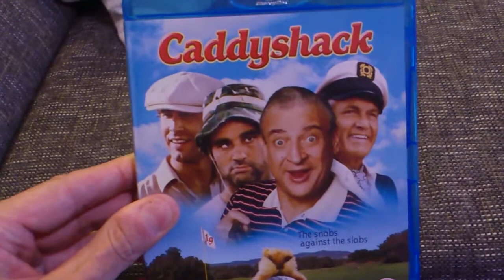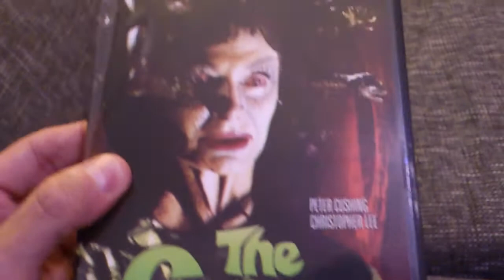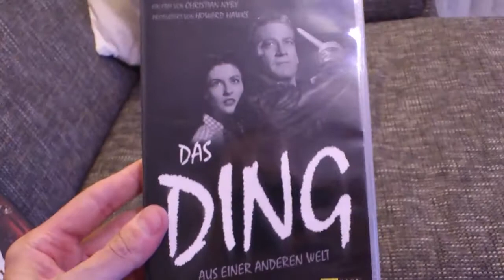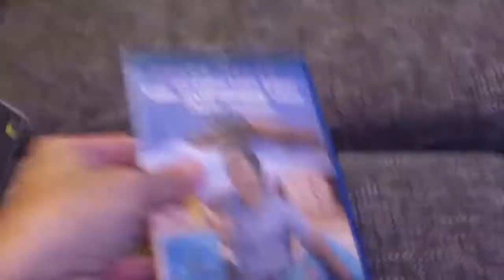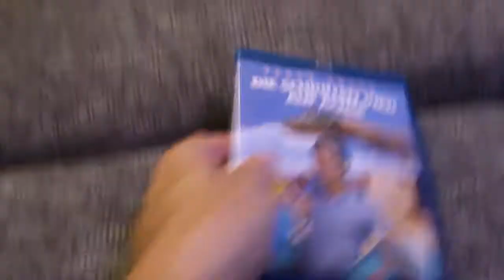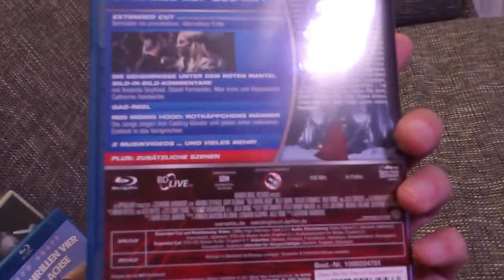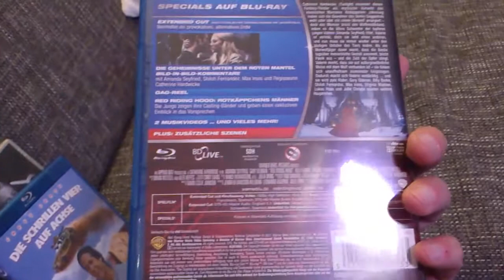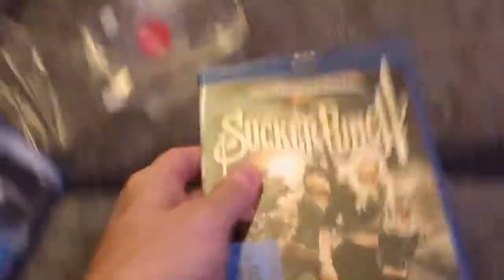Meine BluRay&DVD Sammlung_Part9_update.mp4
.und weiter gehts..wieder ein paar neue Filme aus meiner Sammlung. have Fun.-))